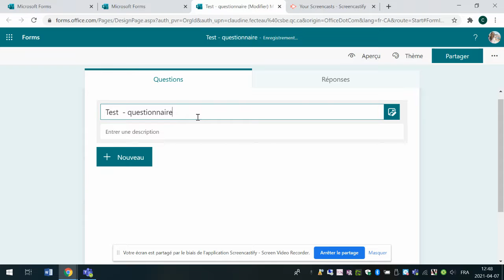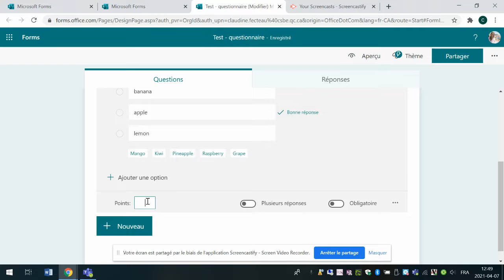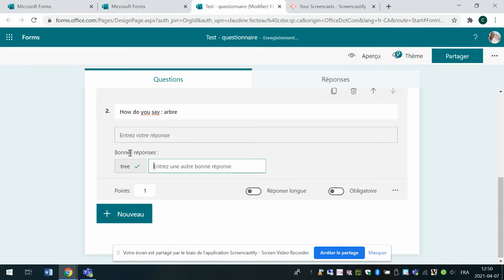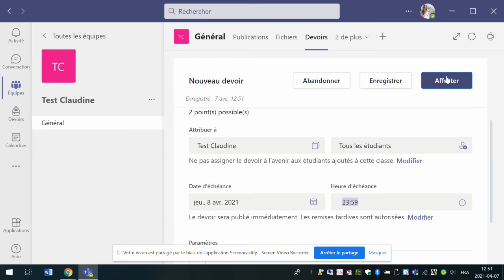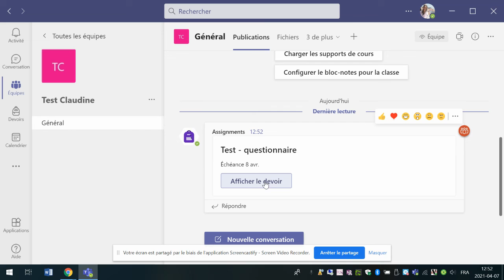Créer un questionnaire (Forms) + En faire un Devoir Teams